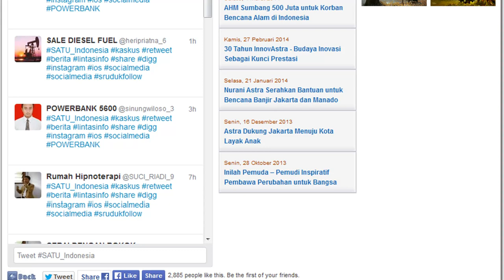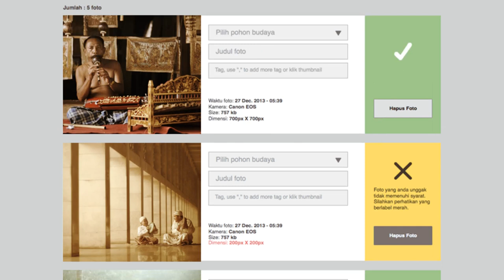Lomba Foto Astra 2014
PT Astra International Tbk kembali mengajak masyarakat Indonesia pecinta fotografi untuk mengekspresikan kecintaan terhadap seni dan nilai-nilai tradisi kebudayaan Indonesia melalui fotografi. Sejalan dengan Semangat Astra Terpadu Untuk Indonesia (SATU INDONESIA) yang memiliki semangat meningkatkan kualitas kehidupan masyarakat Indonesia, Lomba Foto Astra 2014 mengajak peserta untuk melestarikan dan mengembangkan budaya Indonesia, yang bermanfaat untuk nilai-nilai kehidupan di masa kini dan masa yang akan datang. Lomba Foto Astra mengundang para pecinta fotografi untuk mengabadikan kekayaan budaya Indonesia yang ada di sekitar kita.